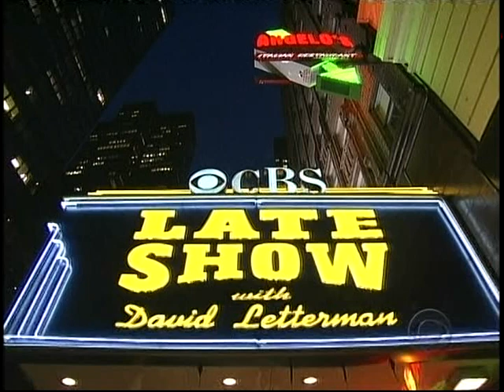TV Live: Dinosaur Jr - "Almost Ready" (Letterman 2007)